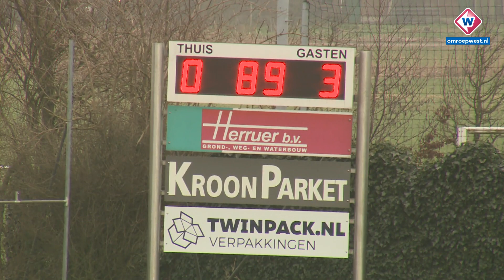Samenvatting | Ter Leede - Barendrecht | 25-01-2020 - OMROEP WEST SPORT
Ter Leede heeft zich niet kunnen revancheren voor de 8-0 nederlaag tegen ODIN '59 van vorige week. In eigen huis verloor de Sassenheimse formatie met 3-0 van Barendrecht.